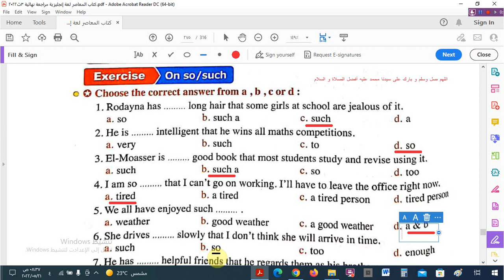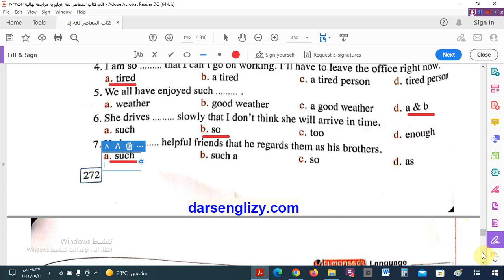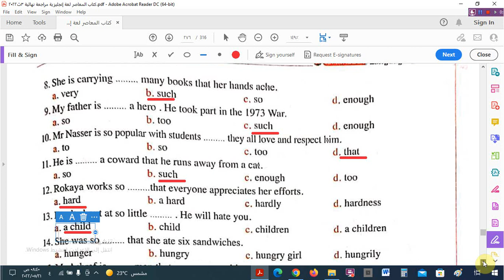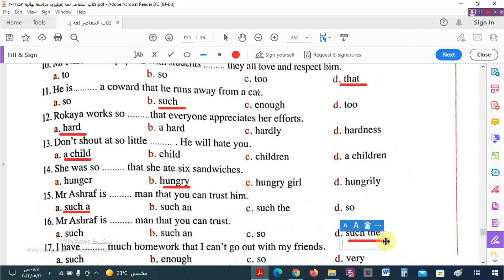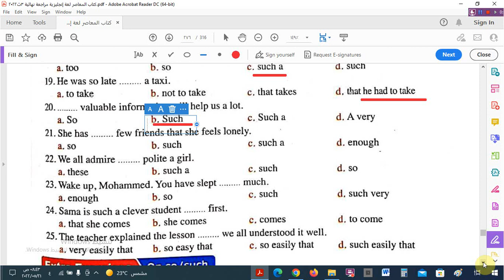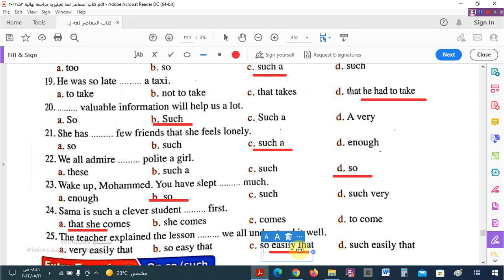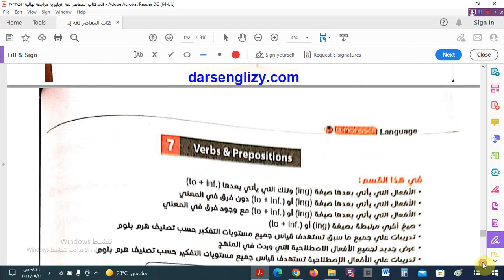حل اختيارىSo such المعاصر للمراجعة النهائية -للصف الثالث الثانوى